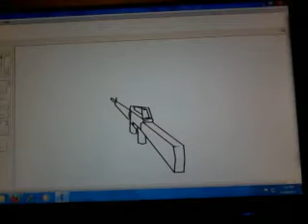S.P.S Episode 1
S.P.S- SECRET-PIVOT-SQUAD.